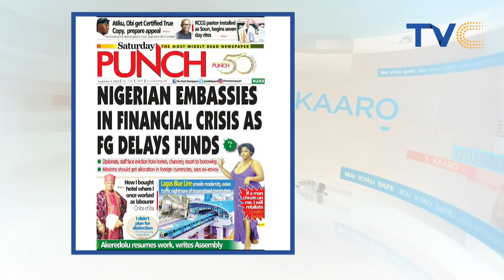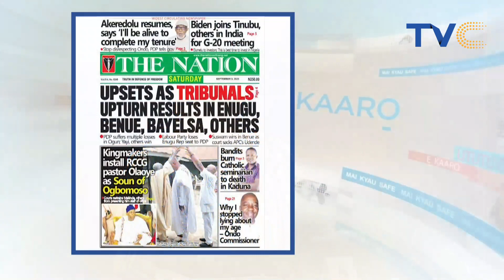Oluwo Congratulates New Soun Of Ogbomosho, Olaoye (VIDEO)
The Oluwo of Iwoland, Oba Abdulrosheed Adewale Akanbi, has congratulated Oba Afolabi Ghandi Olaoye, on his appointment as Soun of Ogbomosho.

Oluwo described his appointment as a blessing to pure, unadulterated monarchy in Yorubaland, urging his contenders to cooperate with the Godly chosen to move Ogbomosho forward.

The congratulatory message made available by his press secretary, Alli Ibraheem, reads; “I felicitate and congratulate the new Soun of Ogbomosho, His Royal Majesty, Oba Afolabi Ghandi Labour, on his ascension to the throne of his forefathers. I have a strong hope that his enthronement will be a blessing to the pure, unadulterated Yoruba monarchy and institution as enshrined by our founding father, Oduduwa.”